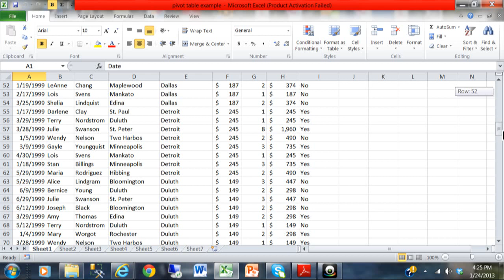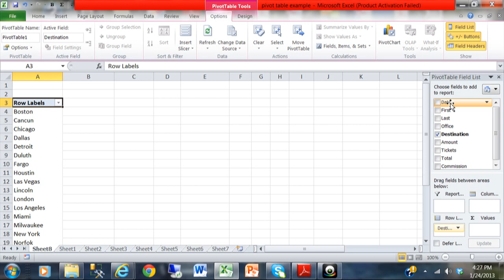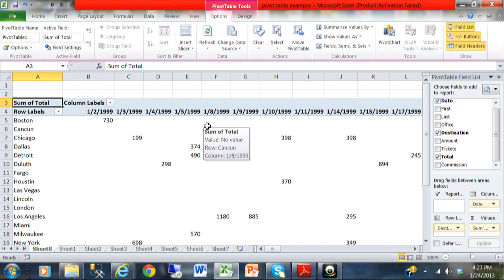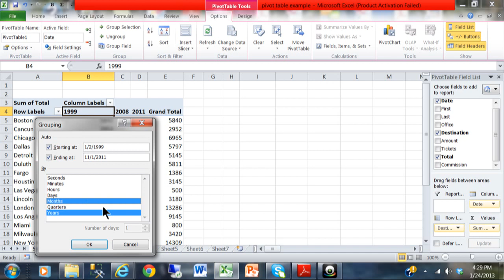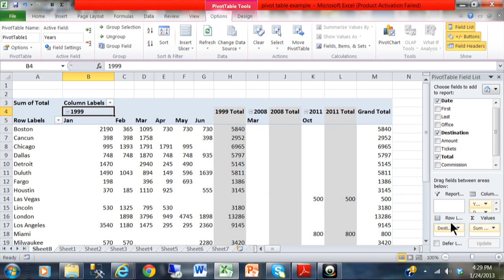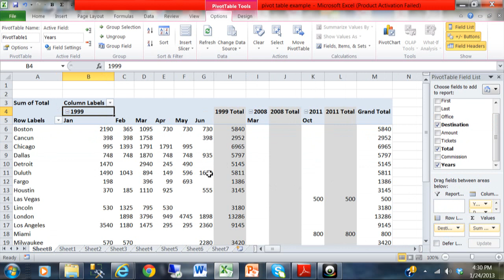Excel Pivot Table Tutorial - Create A Monthly, quarterly, Yearly Summary Report Excel 2013 2016 2010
Tom Fragale – Microsoft Certified Trainer
I am available for Custom Webinars and Live Onsite Training.
I have many live webinars listed on my website.

How to import a CSV file into Excel 2007, 2010, 2013, 2016 tutorial for beginners - comma delimited
How to reset autonumber in Access 2013, Microsoft Access 2010, and Access 2007 Access 2016 tutorial
PowerBI Report By Day, Week, Month, Qtr Quarter or Year free PowerBI video tutorial Power BI reports
How to Call One Form From Another Form in Access using the Command Button Wizard 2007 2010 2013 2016
How to send Email file attachments in Windows 7, Windows 8, and Windows 10 tutorial for beginners
How to make a task list in  OneNote and sync it with Outlook - Office 365 OneNote to Outlook 2016
PowerBI Combo Chart - How to make a combo chart or a 2-axis chart or a column-line chart in PowerBI
How to draw on a slide with PowerPoint - drawing on a slide in PowerPoint 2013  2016 tutorial
How to Add data to Excel pivot tables - Excel Pivot Table tutorial Microsoft 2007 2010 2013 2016
Calculated Field in Access - How to add a calculated field in an Access Table Access 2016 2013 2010

Creating a survey in SharePoint - How to create a survey in SharePoint 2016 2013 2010 tutorial

Access Forms 2016 - How to make and manage forms in Microsoft Access 2010, 2013, 2016  tutorial